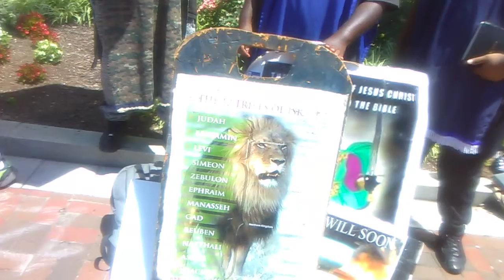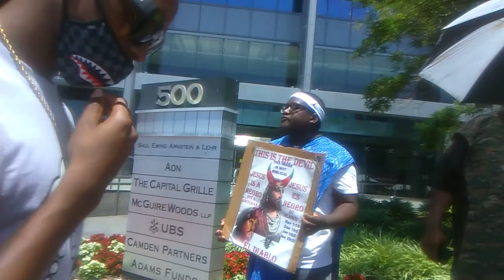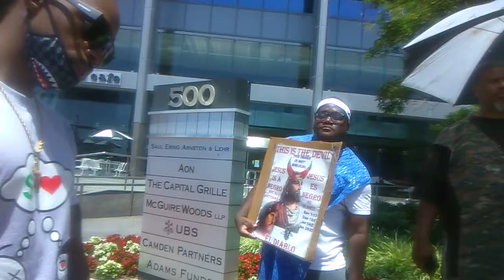4. The lord cursed the israelites because we didn't listen to him